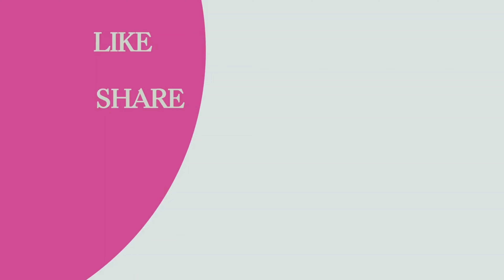एकदम पंजाबी स्टाइल में सीक्रेट तरीका बनाने का/ Makki Ki Roti sarson ka saag/RAJASTHANI VYANJAN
hello doston aap ka Swagat Hai Meri YouTube channel Rajasthani Vyanjan Mein doston Aaj Banane Wale Hain ekadam Punjabi Sal Mein Makki Ki Roti sarson ka saag recipe
YouTube channel Rajasthani manjan
rajasthanivyanjan MakkiKiRotiSarsonka saag#

makki ki roti, makki ki roti banane ka tarika, makki ki roti kaise banate hain, makki ki roti recipe, makki ki roti sarson ka saag, makki ki roti kaise banaye, मक्के की रोटी बनाने का तरीका, makki ki roti kaise banai jati hai, मक्के की रोटी खाने के फायदे, मक्की की रोटी कैसे बनाते हैं

sarson ka saag kaise banta hai, sarson ka saag makki ki roti, sarson ka saag kaise banaye, sarson ka saag kaise banate hain, sarson ka saag recipe in hindi, sarson ka saag recipe, sarson ka saag, सरसों का साग कैसे बनता, सरसों का साग खाने के फायदे, सरसों का साग की सब्जी